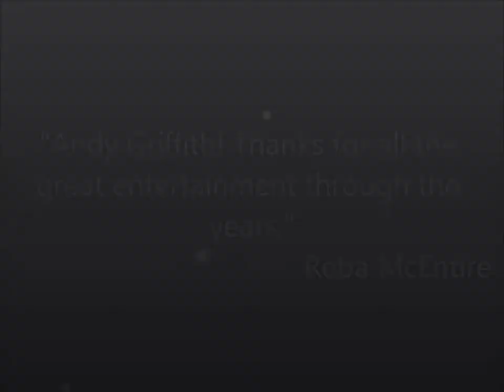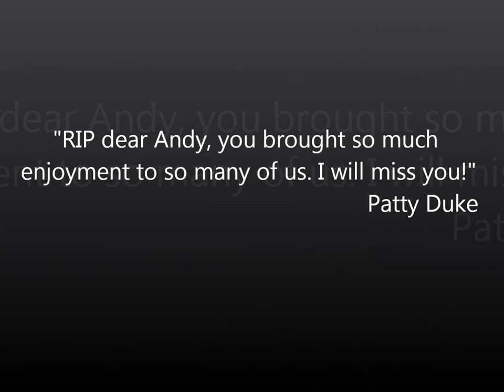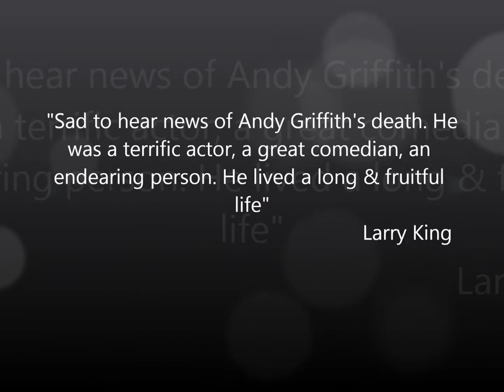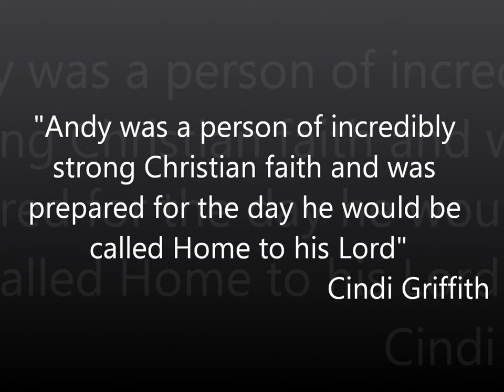In Loving Memory of Andrew Samuel Griffith